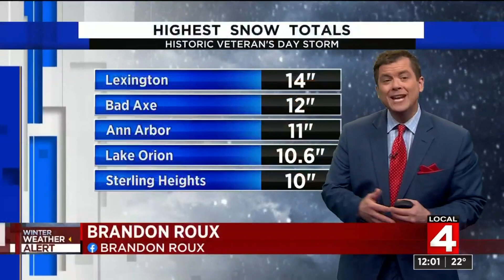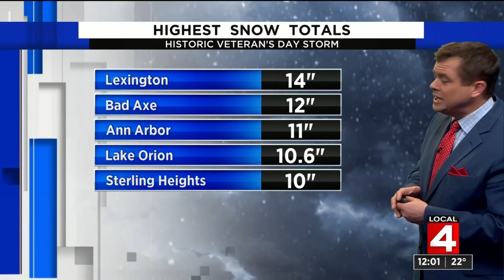Local 4 News at Noon -- Nov. 12, 2019